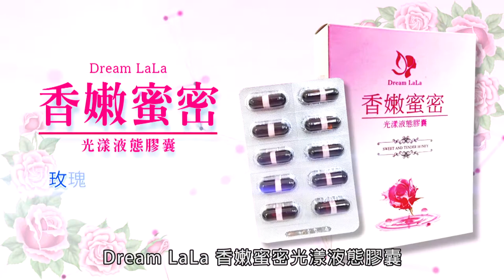20210531 Dream LaLa 香嫩蜜密光漾膠囊 SOT